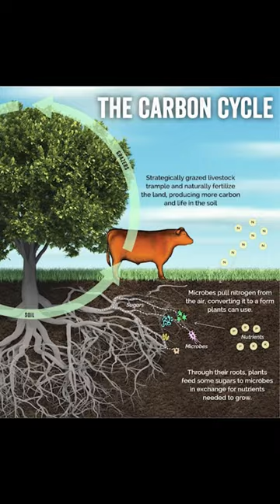Cattle and the Carbon Cycle